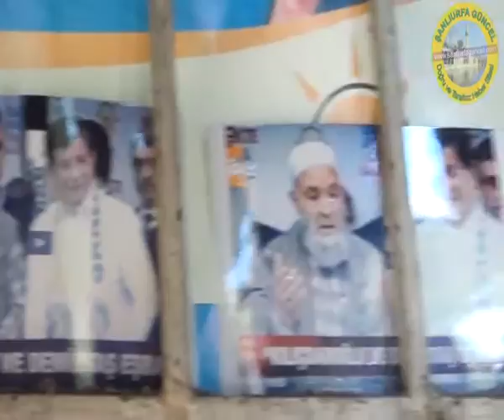Cumhurbaşkanı'na Masaj Yaptı